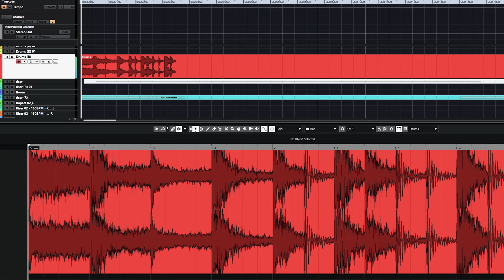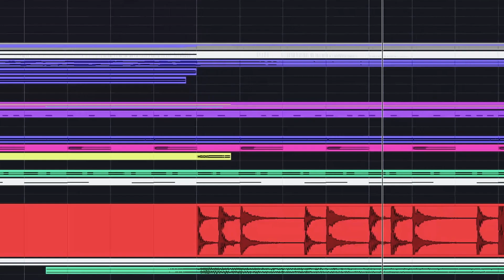Haikyuu!! S4 Soundtrack - Hoshiumi Theme (EPIC Orchestral Cover)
🎻 haikyuu4osthoshiumitheme haikyuu4ep12ost ハイキュー Haikyuu!! S4 Soundtrack - Hoshiumi Theme (EPIC Orchestral Cover)

►Get your music licensed and distributed to stores like Spotify, Apple music, and more through Soundrop!

• (midi)